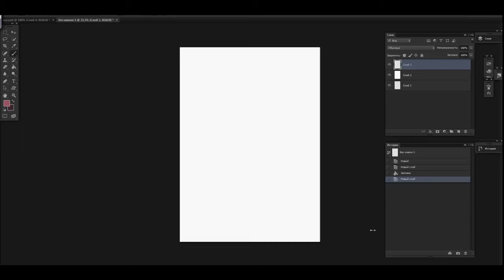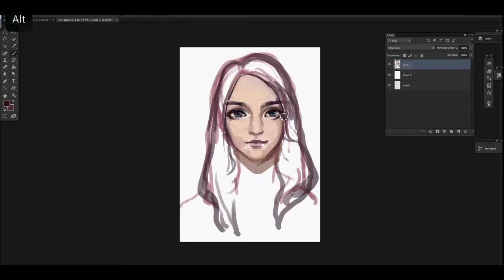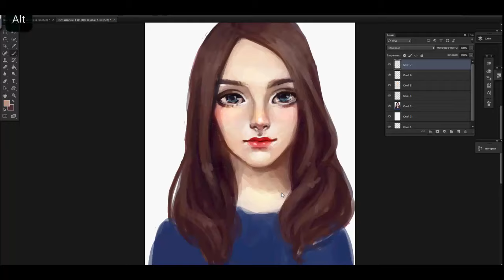♥ SPEED PAINTING ♥ [photoshop cs 6] ♥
720 !!!